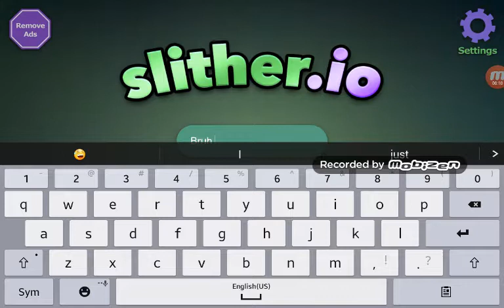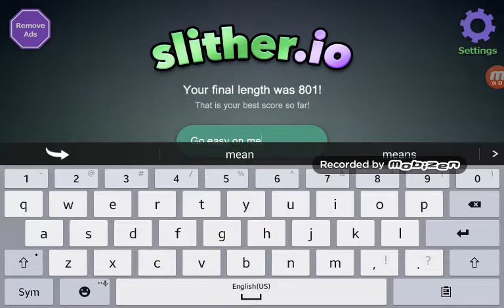I Suck at this game Man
I need at least 2 likes on this vidoe PLZ